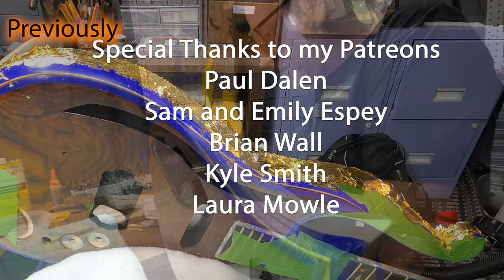Dupli-Color vs. Diamond side by side guitar finishing!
HOW YOU CAN HAVE A SAY IN WHO GETS A FREE GUITAR! This is where you will be able to share your nomination and why you think they should be considered as a recipient. As a supporter, you will also help design guitars with your vote...how cool is that?!!!

I will be giving a guitar away that might resonate with fans of Prince and fans of Cloud Guitars. EMG Pickups, Schaller Hardware...own a beautiful custom guitar! "Lets Build A Guitar" and give it away!

Let's give this world something to smile about and fight for JOY! I have been building guitars for 12 years. Some of my guitars are played by professional musicians, including musicians who played with our Minnesota's Own Prince.

The more support, the more guitars to give away and I will film it for your pleasure! I've gotta pay for parts somehow :) The first guitar featured was in process prior to developing the idea and already has a destination, however my hope is to continue building guitars and giving them away to individuals who need a boost in life. This might not be the criteria for every guitar given away, but it will be for the majority. _____________________________________________________________________

How You Can Submit Your Guitar Build Story and Pictures: Please Send a guitar building story of 300 to 600 words and your pictures for consideration to be used on the Lets Build a Guitar Vlog!